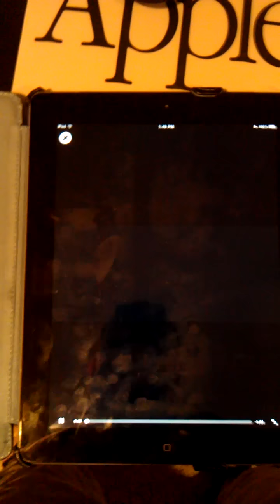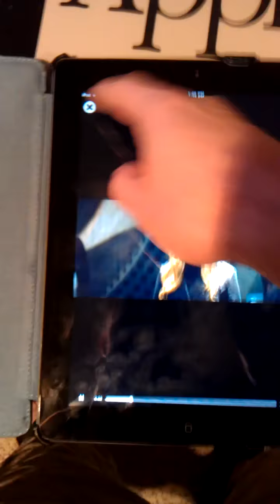X-Men Extra App for the iPad2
Demo of the free X-Men Extra app from FOX for the upcoming X-Men prequel.  It's available for the iPad platform.